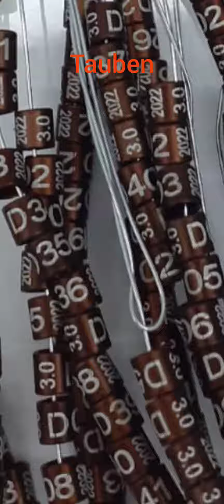Vogelringe Vogel Ringe, jeden Vogelarten,alle Farbe, alle Größen, gewünschten Informationen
Vogelringe Vogel Ringe Es wird für jeden Vogel in der gewünschten Farbe, mit den gewünschten Informationen, in der gewünschten Art und Menge vorbereitet und innerhalb von zwei Wochen an die Fracht geliefert.Aus Köln